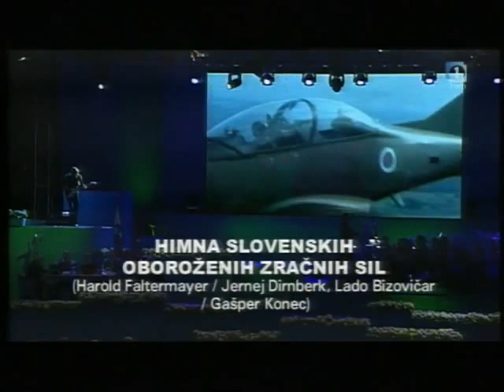Lina Top Gun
Lina at an event when she was only 7 years old.
That year it also won the first award of Slovenia Got Talent 2010